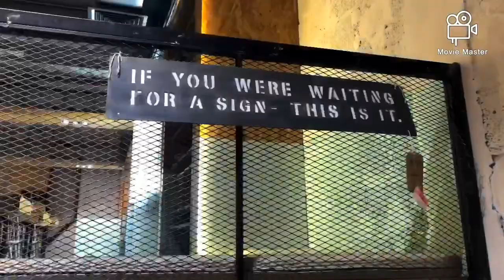Dodong Randy's Birthday Bash at Islas Resto & Grill